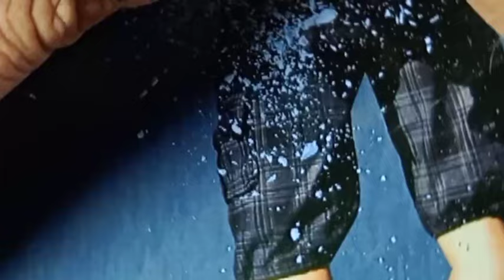How to Make Shivling from Chalk||New Is sa to make Shivling🏵️🔱🏵️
How to Make Shivling from Chalk||
New Is sa to make Shivling🏵️🔱🏵️||
Shankarji
Sawan Art
DS EASY ART & CRAFT